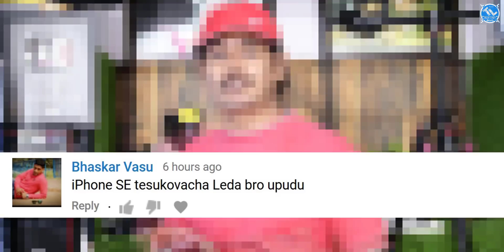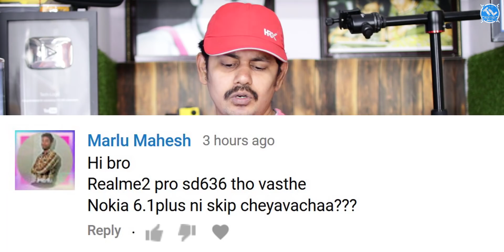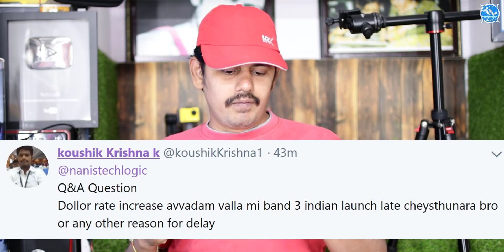Nanis Question and Answer 33 ( Q&A#33 ) in Telugu | Tech-Logic